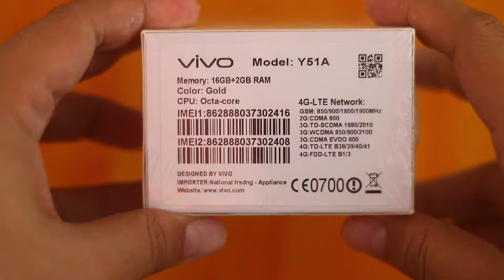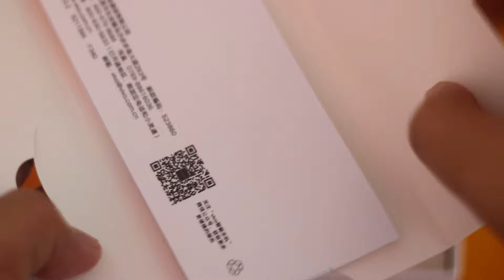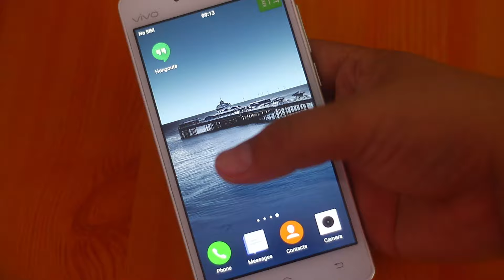4G SmartPhone for less than 2000 2GB RAM 16GB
This is an old unboxing of 2015 version of VIVO Y51A

4G SmartPhone for less than 2000 2GB RAM 16GB